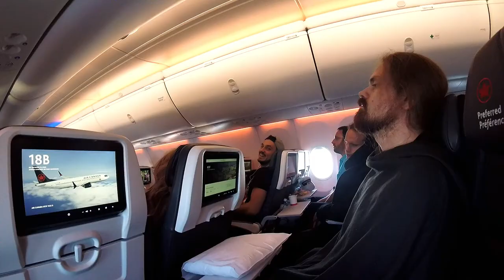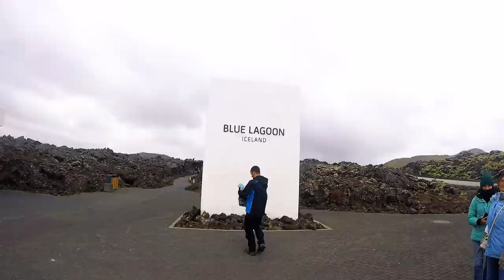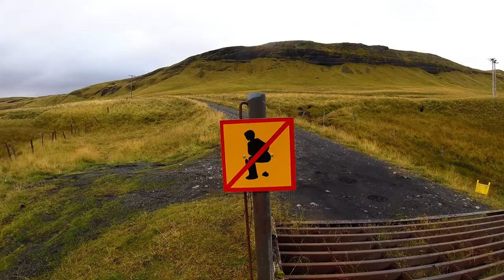Iceland September 2018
Iceland trip • 100% GoPro footage •1080p • Travel • HERO Session 5 • HD • In september 2018

-Illenium - Crawl Outta Love (feat. Annika Wells)
-Alan Walker -Diamond Heart -ft.Sophia Somajo
-OneRepublic - Kids
-TheFatRat - The Calling
-The Longest Road (feat. Lissie) (Deadmau5 Remix Edit)
-Vanze x Balco x Fransis Derelle - All I Need (feat. Brenton Mattheus)
-Imagine Dragons - Its Time
-Imagine Dragons & Kygo - Born to be Yours
-Seven Lions - Start Again (feat. Fiora)